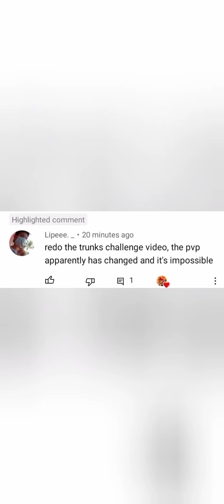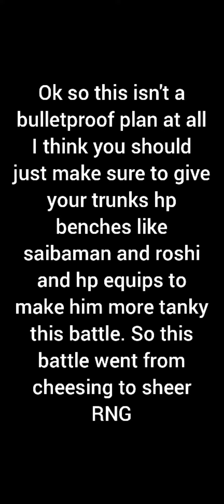Trying to beat Super Saiyan Trunks Challenge Battle without the Float-step... (btw its pure RNG now)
RNG is back! Happy Times